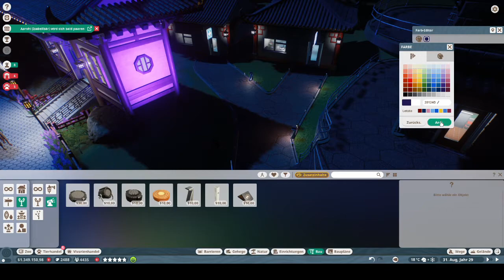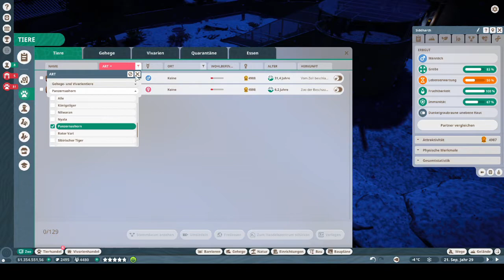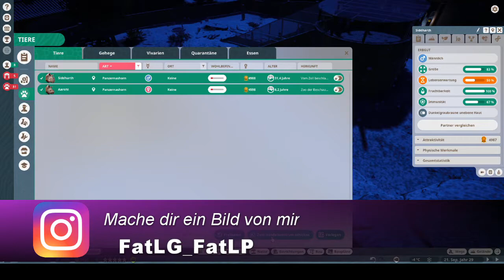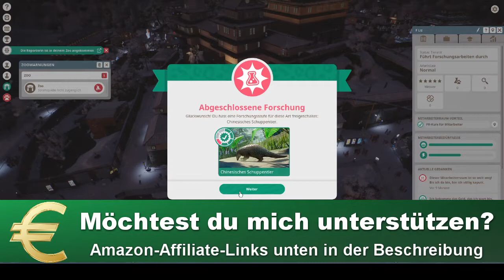Planet Zoo -deutsch- 363 - Damit es den Tieren besser geht, bauen wir eine weitere Tierarztpraxis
Dein
FatLP

📽 Videogenre: Let's Play
🕹 Spiel: Planet Zoo
⚒ Entwickler: Frontier Developments
💻 Publisher: Frontier Developments
🌍 Planet Zoo offiziell:

Dein
FatLP